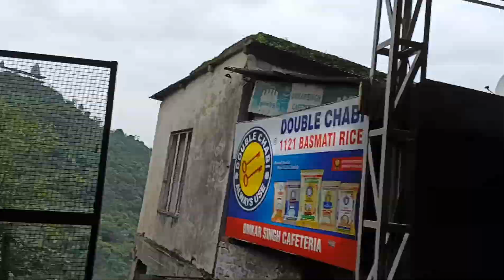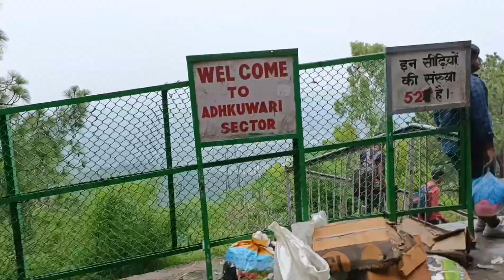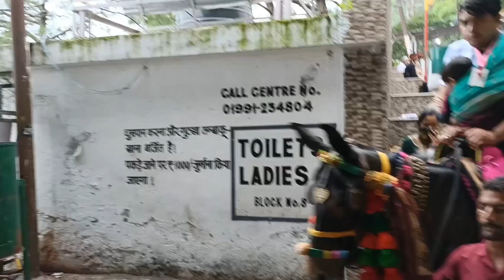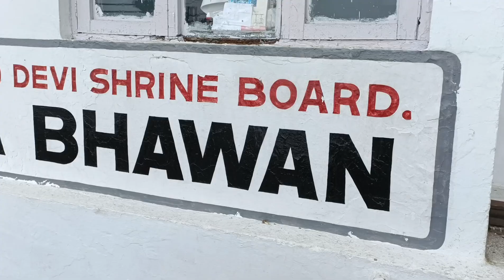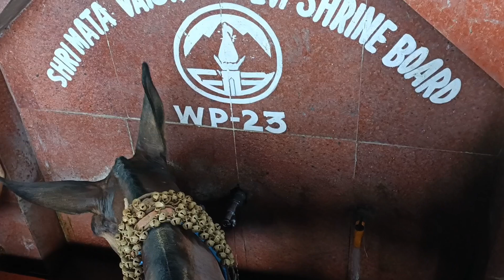Pathway for the Vaishno Devi Yatra by horse follows the same route as the trekking path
Pathway for the Vaishno Devi Yatra by horse follows the same route as the trekking path || @rajeshkumararigala

The pathway for the Vaishno Devi Yatra by horse follows the same route as the trekking path but allows pilgrims to cover the distance more comfortably. The route includes steep inclines, stairs, and winding trails, which the horses navigate skillfully under the guidance of experienced handlers.

On a horse or a pony, it generally takes six to six-and-a half-hours to get to the Bhawan.

If you are planning to visit Vaishno Devi Temple, take the new route that starts at Tarakote, it is less and less steep. Almost the entire route is shaded with lots of benches to sit and rest. Horses are not allowed in this route hence it is clean.

From Katra bus stand, entry point to Vaishno Devi trek at Banganga is about 1.5 kilometers. Then from Banganga, Vaishno Devi shrine (situated at Bhawan) is about a 12- 13 kms trek. Banganga to Adhkuwari (halfway): 6-7 kms; Adhkuwari to Bhawan: 6-7 kms.

The off-season in Vaishno Devi falls from July to September, marked by warmer temperatures and occasional rainfall, making it less favorable for outdoor activities and pilgrimage. During this time, visitor numbers decrease, and some facilities may have reduced operations.

Perched at an altitude of 5200 feet, it involves a trek of nearly 12 km from the base camp at Katra. Despite this arduous journey, it is estimated that the shrine gets over one crore visitors annually, and more so during the Navratras. The climb of Vishno Devi Yatra itself is on a well-paved path with a gentle slope.

 Video cameras and mobile phones, besides other electronic equipment are not allowed on the track for security reasons. Yatries must make adequate arrangement for the safe keeping of such equipments before embarking on the yatra. Free cloak room facilities are available at the main Bhawan complex also.